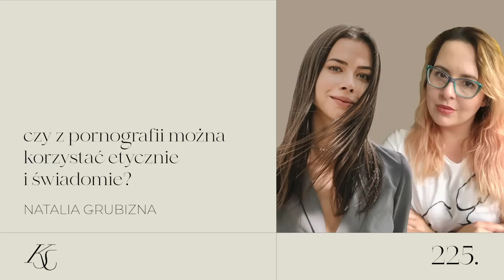#225: czy z pornografii można korzystać etycznie i świadomie?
Sama jestem lekko zdziwiona, że mój podcast dorobił się odcinka o pornografii. Ale zdałam dobie sprawę, że staram się poruszać tematy, o których mówi się za mało, o których dopiero będzie głośno albo takie, których po prostu się boimy / które nas krępują.

O pornografii słyszał obstawiam każdy, pewnie większość miała lub ma z nią styczność na co dzień. Tak jak w przypadku edukacji seksualnej, o świadomym korzystaniu z porno nikt z nami nie rozmawia. Zaprosiłam do siebie seksuolożkę i psychoterapeutkę, autorkę podcastu Nat & Seks, Natalię Grubiznę, aby podjąć się rozmowy o pornografii.

Przyznam szczerze, że Nat bardzo poszerzyła moją świadomość, sprawiła, że spojrzałam zarówno na branżę, jak i na konsumpcję porno z zupełnie innej strony. Poruszamy tematy budowania nierealistycznych wzorców relacji i seksu. Dowiadujemy się jak znaleźć etyczne i postępowe porno, ale przede wszystkim obalamy masę mitów związanych z tą branżą i jej wpływem na nasze życie. Jest to odcinek, który nie ma ani zachęcać ani zniechęcać do oglądania filmów pornograficznych, ma jedynie charakter edukacyjny. Zapraszamy:)

xxx

Kupując produkty elektroniczne na mojej stronie karolinasobanska.com, wspierasz ze mną przeróżne fundację. W każdym miesiącu przekazuję na ich potrzeby 10% od wygenerowanej sprzedaży.

We wrześniu zbieramy na fundację Rak&Roll. Więcej o fundacji dowiesz się tutaj

xxx